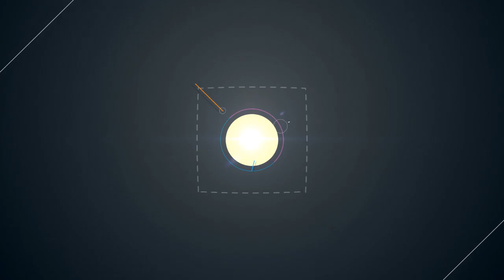Un junte explosivo: Karliam junto a Víctor&Gabo revelaron detalles de "Reversa Remix"